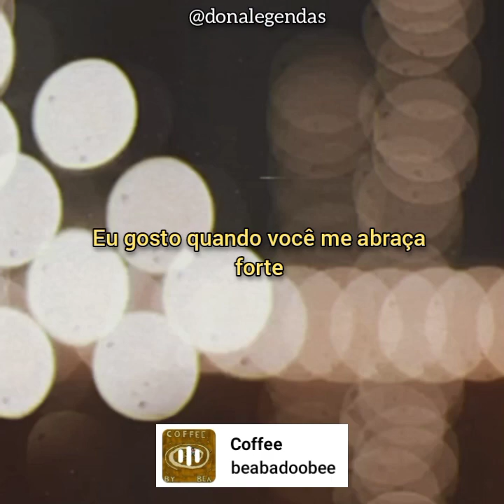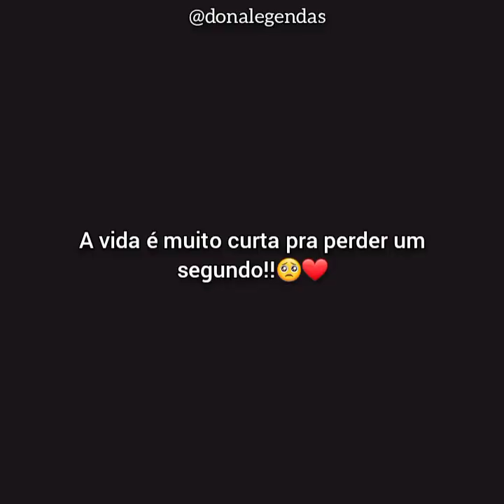Beabadoobee - Coffee (Tradução/Legendado) (Edit/Status)